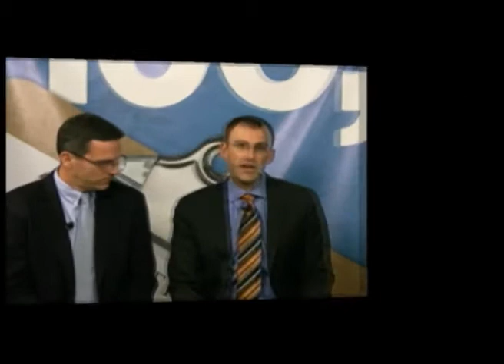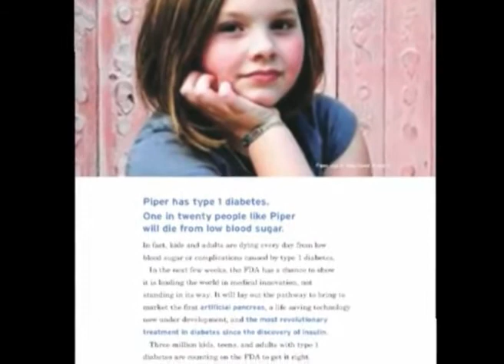World Diabetes Day Webcast from JDRF: Artificial Pancreas Technology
JDRF's President & CEO Jeffrey Brewer and Assistant VP of Treatment Therapies Dr. Aaron Kowalski discuss artificial pancreas, the FDA, JDRF's new brand and more.